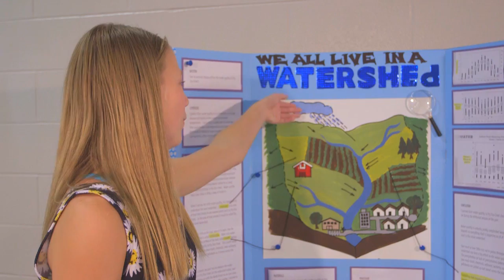The Environmentally Conscious Robot - IMPA Award Winner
Every watershed needs a hero. Meet the Environmentally Conscious Robot and his trusty sidekick, Ducky! The Environmentally Conscious Robot’s life quest is helping people understand the concept of a watershed – an area of land that drains to a common water body – and why watersheds matter, impacting every single one of us. Follow the epic journey through city and town, across farm and field, to try and educate people about watersheds… to no avail.

“Why don’t they get it, Ducky?,” he laments, as they find themselves traveling down a lonely gravel road… it seems that all hope is lost.

But wait, what is that sweet, sweet sound? (Retuning antenna…) Could it possibly be the sound of people talking about watersheds?! Tune in here for the complete epic adventures of The Environmentally Conscious Robot!

2016 Iowa Motion Picture Association Award Winner:
Visual Effects (Mechanical)
Actor
Original Music Score
Educational Production

Video produced by Andrew Bentler
Music composed by Todd Stevens, Ann Staudt, and Andrew Bentler

A special thank you to St. Cecilia School in Ames for sharing building facilities as well as science fair projects for our mock science fair!

Iowa State University does not discriminate on the basis of race, color, age, ethnicity, religion, national origin, pregnancy, sexual orientation, gender identity, genetic information, sex, marital status, disability, or status as a U.S. veteran.